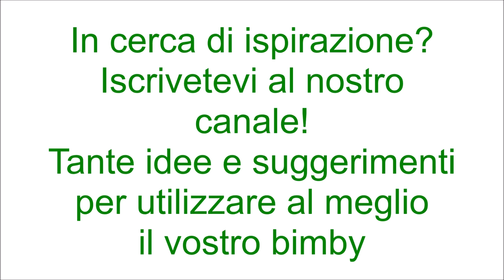Sciroppo di arance per bimby TM6 TM5 TM31 TM21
Ingredienti:
250 g di succo di arance
400 g di zucchero semolato
la scorza di 1 arancia